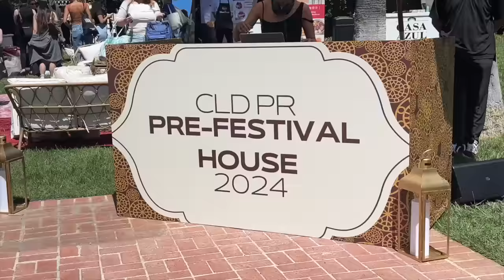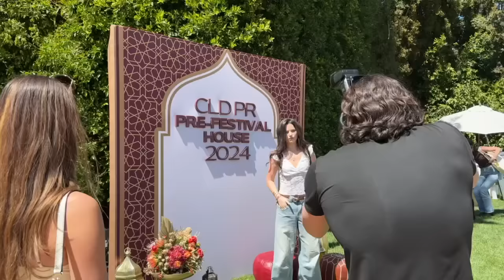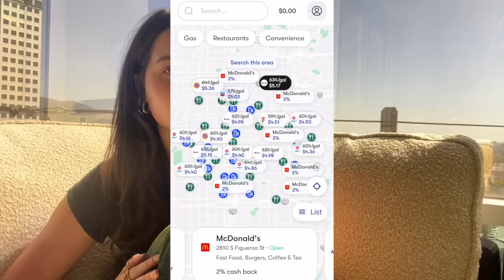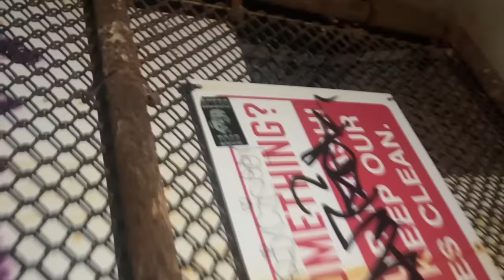surprise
to get an extra 25 cents back for every gallon on your first tank of gas.